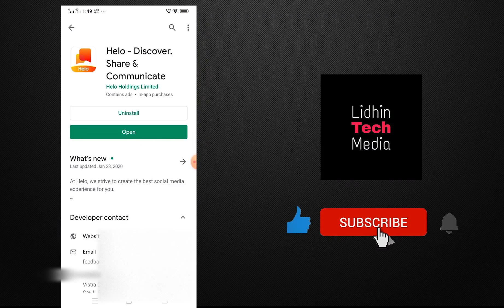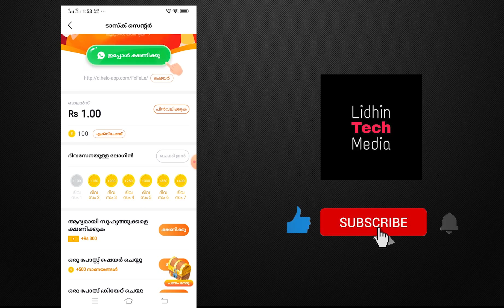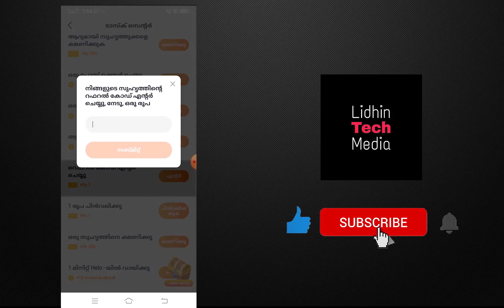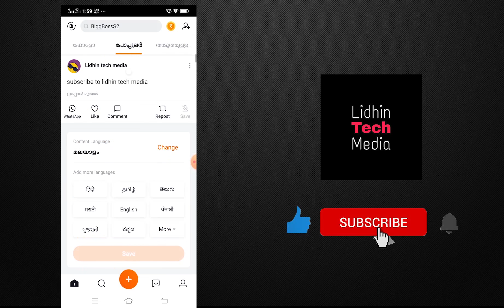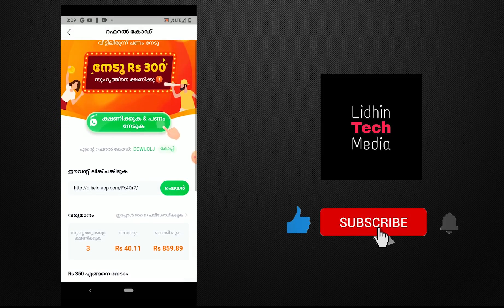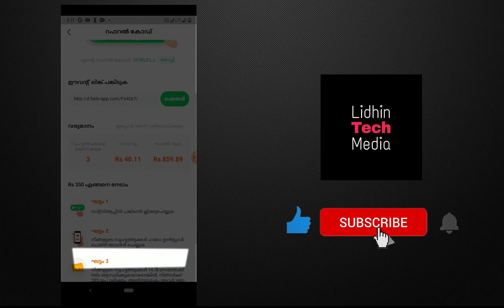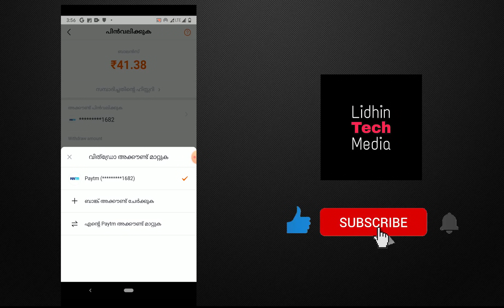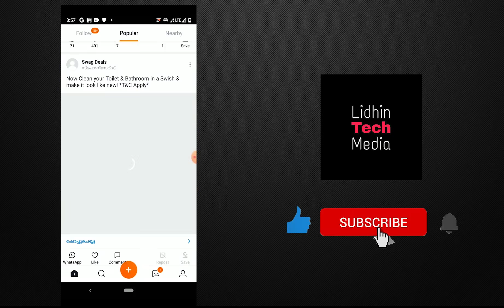Make money with Helo app in malayalam